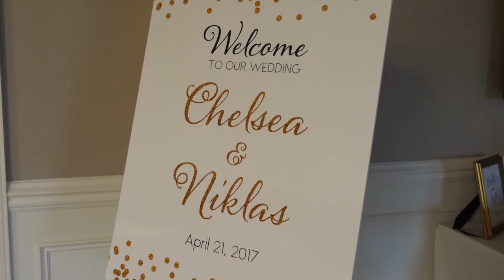NEW! GH5 REAL WORLD WEDDING HANDHELD TEST (RAW FOOTAGE)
MY FIRST WEDDING VIDEO ALL SHOT ON THE NEW GH5 HANDHELD. This was the very first day that I owned the camera.

MAIN CAMERA
ART LENS
BENDY TRIPOD
BEST TRAVEL TRIPOD
OTHER STABILIZER
VLOG CAMERA
TRAVEL CAMERA BAG
MONSTER EDITING COMPUTER
BIG STABILIZER THAT I DONT USE ENOUGH

All shot on the GH5 with the Panasonic Lumix G X Vario 12-35mm f/2.8 at 4K 24ps and 1080p 60 fps handheld downscaled to 1080p. Raw footage, no editing or color correcting.

I'm a freelance videographer that works mostly in the New England area.